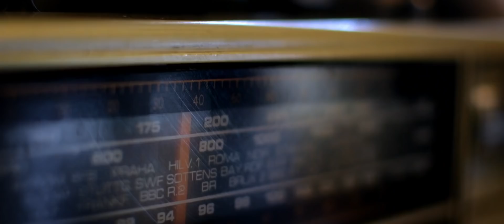O seu lazo Señor Presidente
A igualdade debe ser unha prioridade política, non postureo e lazos lilas un día ao ano mentres se desenvolven políticas retrógradas os 364 días restantes. E iso é o que fai o PP de Feijóo desde a Xunta. Propaganda e postureo. Porque na práctica, Feijóo vetou destinar 1 de cada 100 euros á loita contra a violencia machista. Non puxo en marcha ninguna medida para acabar coa fenda salarial. Financia centros educativos que segregan por sexo. Incumpre as leis de igualdade…Mais tranquilo, o 8 de Marzo pode disimular poñendo OSeuLazoSeñorPresidente. Ou quizais xa non cola...